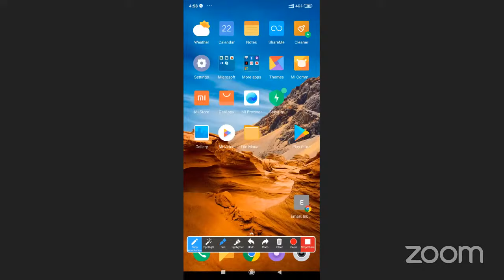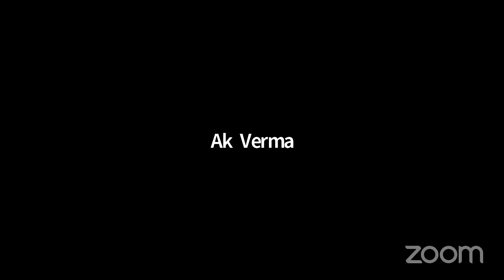PART- 1, EVIDENCE IN CRIMINAL TRIAL - PRACTICAL APPROACH.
PROSECUTION E LEARNING LECTURE SERIES Hosted a conclusive lectures on Evidence Act, by words of Special Speaker Shri. Bipin Shingada. ADPP, DHULE